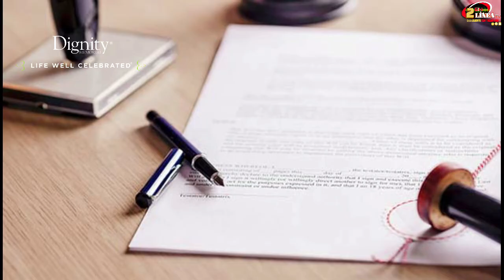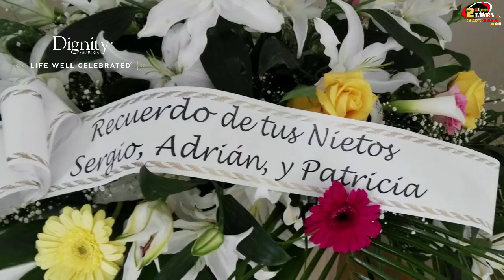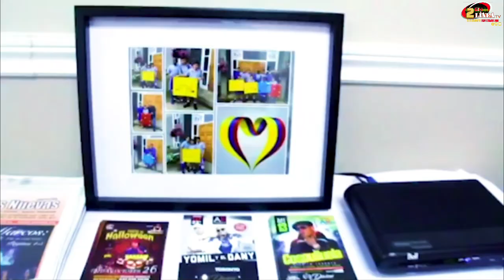BELLEZA Y ALGO MAS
BELLEZA Y ALGO MAS con Paola Ortiz, Hoy nuestro Programa será en ingles.
*Do you want to know about ORGANIC PRODUCTS?
*Are they good for your skin or just a myth?
Discover all the truth today at 8:00 p.m., why this industry is targeting the new generation of millennials and Y generation or “echo boomers”?
Secrets revealed and also our special guest Maya Habre Charbin with her Maya Charbin creation. Charbin is a very talented fashion designer with Lebanon background and rocking her business strong in Toronto.
She had dressed out the honourable Mayor of Mississauga Bonnie Crombie, Miss Teen Universe Canada tittle holders and other personalities.
She is going to share her path, challenges and victories to inspire others in the Fashion world.